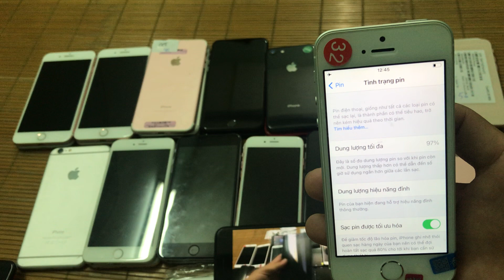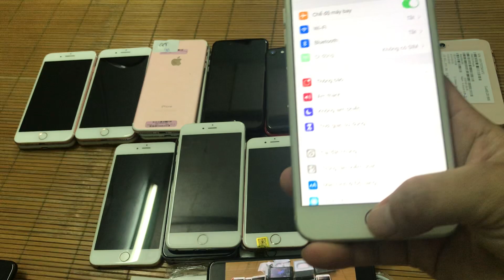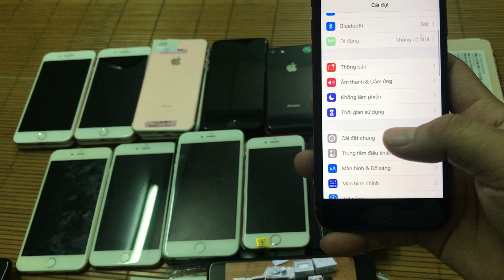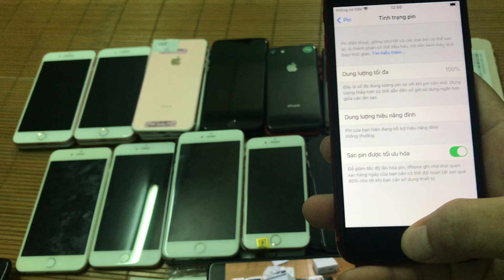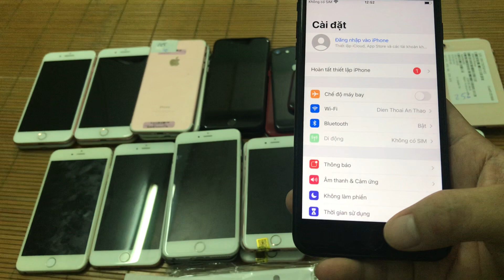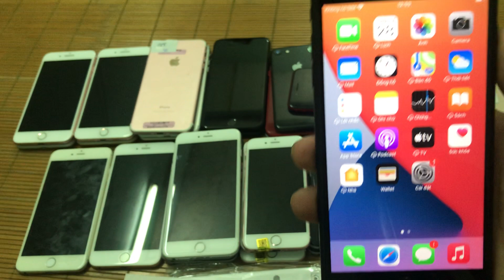6splus giá chỉ từ 1999k và nhiều phần quà hấp dẫn đang chờ đón các bạn.zalo: 0977992891